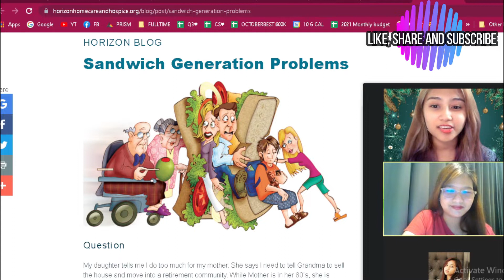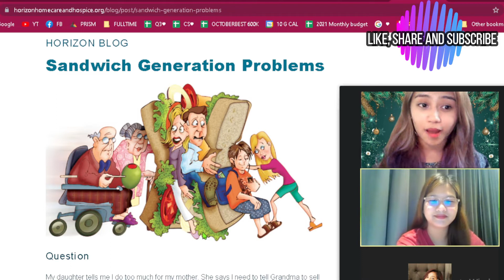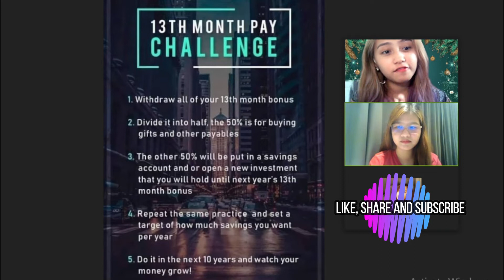Jhello Talks EPISODE 2 - Usapang Utang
Usapang utang mga ka-Marites